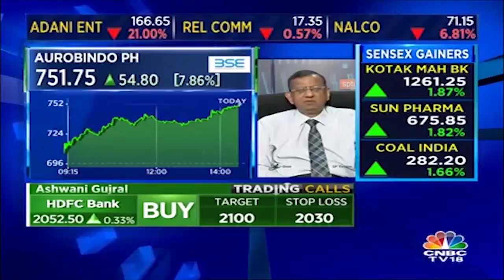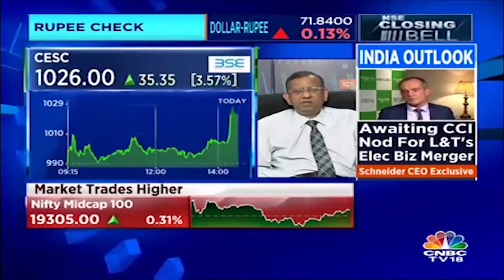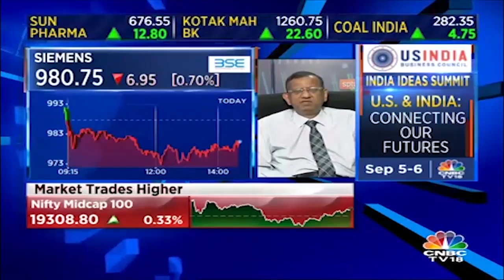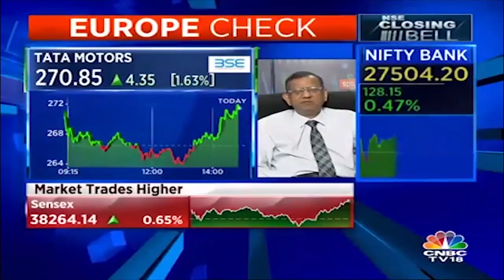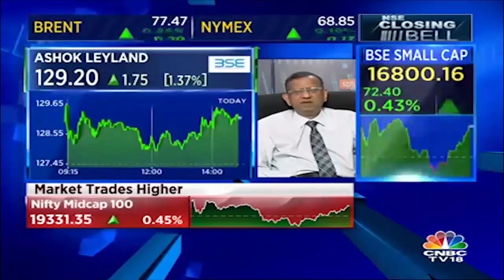Sp Tulsian on Aurobindo Ph, Tata Motors, Power Sector Stocks, Adani Ent, JK Paper, Paper Stocks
Watch CNBC TV18's fundamental expert SP Tulsian as he shares his views on Aurobindo Ph, Tata Motors, Power Sector Stocks, Adani Ent, JK Paper, Paper Stocks.